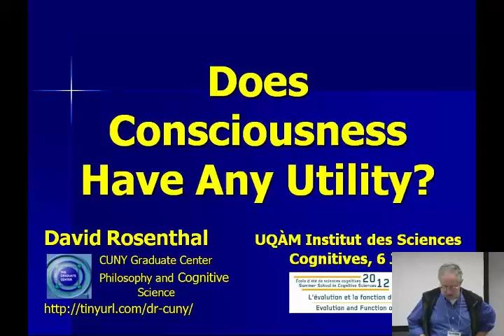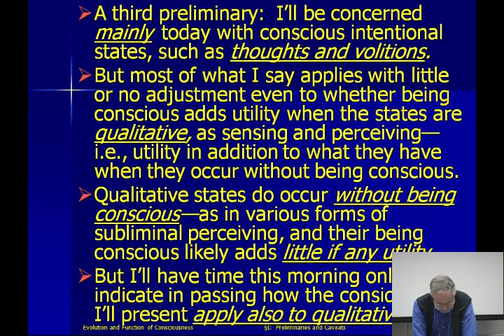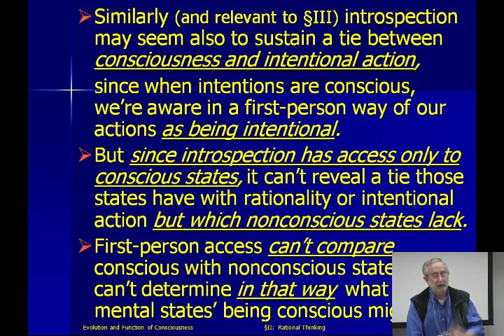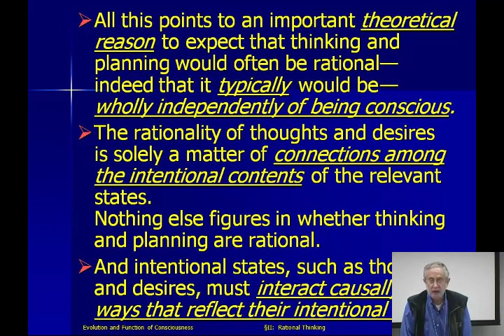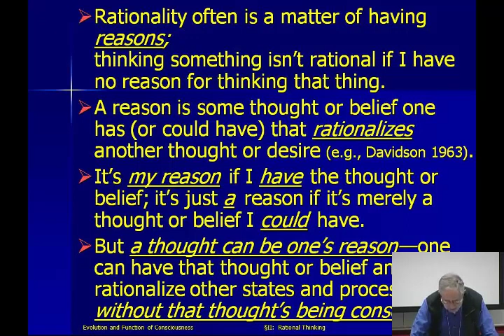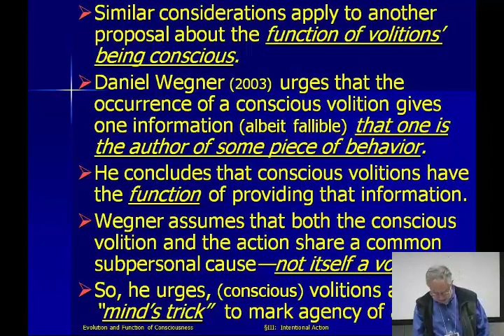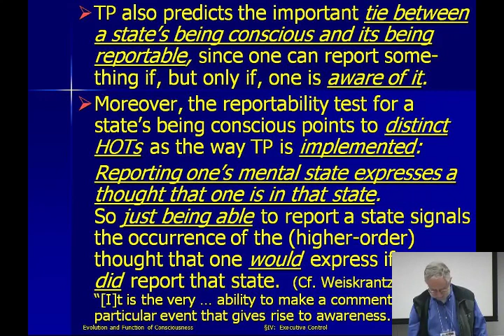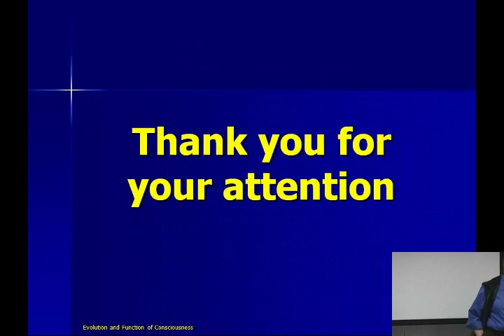06-07-2012 - David Rosenthal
David Rosenthal - Does Consciousness Have any Utility?